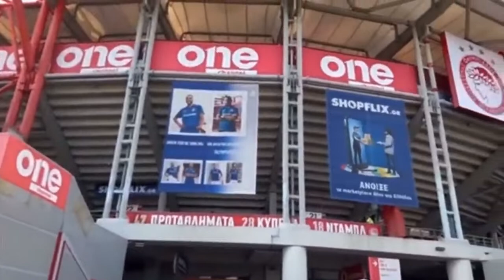PRESEASON ROUNDUP | First Friendlies and First Looks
The Boys get together to chat on our first looks at the team following our first friendlies. Transfer News, Lineups, Tactics. We chat about all of it today! Join the conversation live!